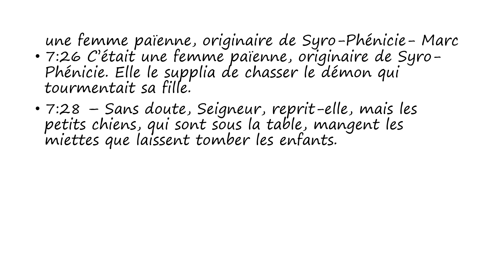une femme païenne, originaire de Syro-Phénicie: Marc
Words of the Syrophenician Woman as found in Mark